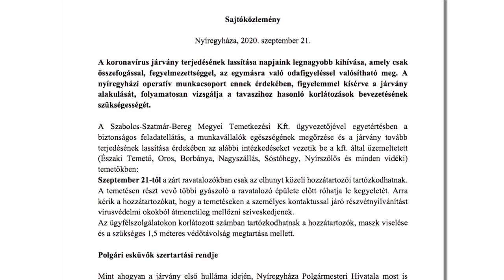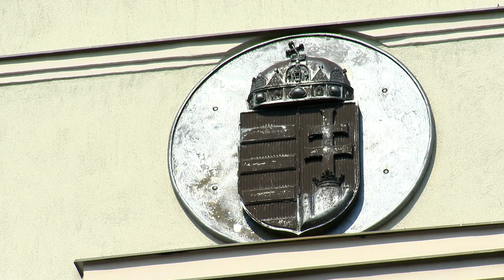Újabb korlátozások Nyíregyházán - Kölcsey Televízió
Újabb járványügyi korlátozások léptek életbe Nyíregyházán. A temetések és a polgári esküvői szertartások lebonyolításában is vannak, illetve lesznek változások mások mellett a létszámot, maszkviselést és távolságtartást illetően. Újabb védelmi intézkedések érvényesek a megye bíróságain is.